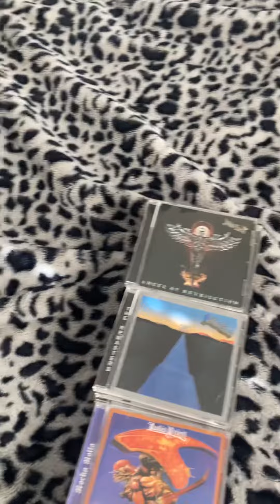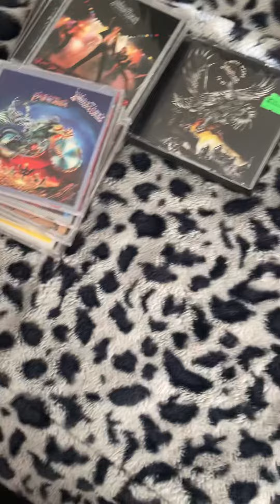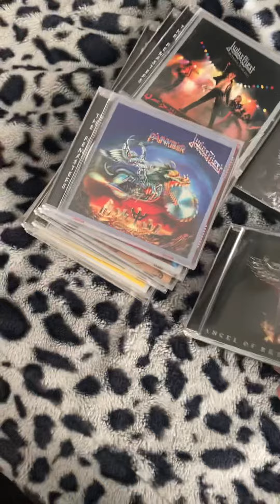November 3, 2022